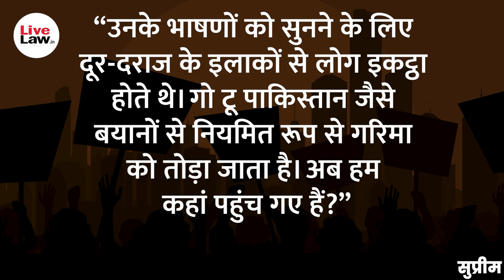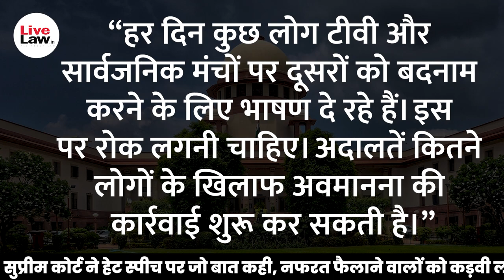State Is Impotent And Powerless, Why Can’t States Develop Mechanism To Stop Hate Speech? SC [HINDI]